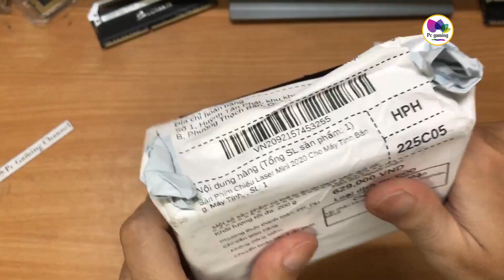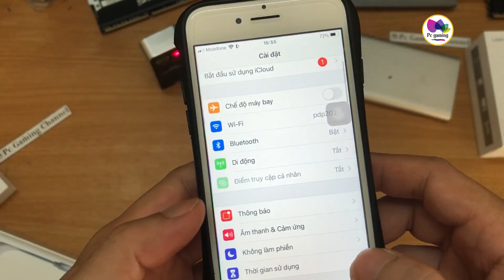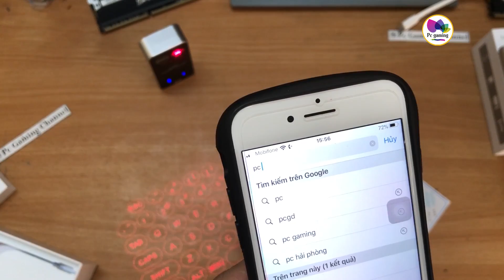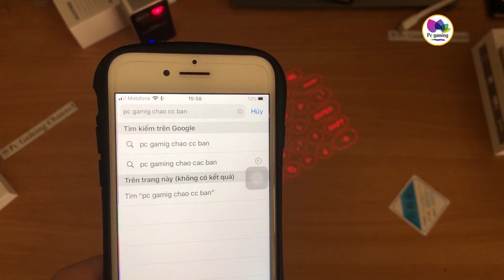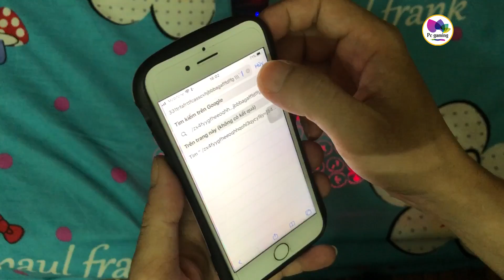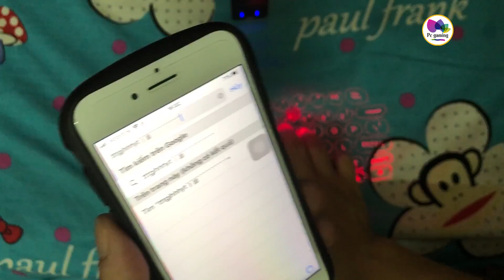Thử mua bàn phím trong phim khoa học viễn tưởng trên mạng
bàn phím laser như trong phim khoa học viễn tưởng này mình thấy có bạn trên shopee . nhìn lạ mắt hay hay mà không biết có dùng được không nên mình mua 1 em về thử review cho các bạn xem luôn